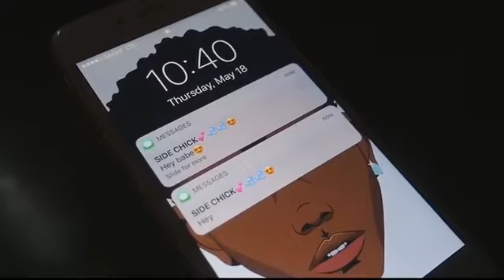Who the fuck is Christ😂